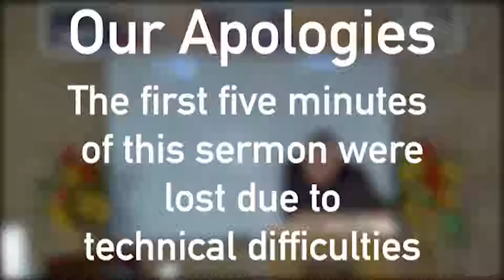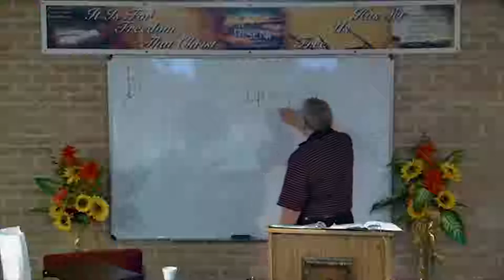DSBC - Ron Adema - A New Covenant (#18) - Without Reference to Sin - May 22nd. 2018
Date: 5/22/2018

Pastor: Ron Adema

Text: Heb.9:28